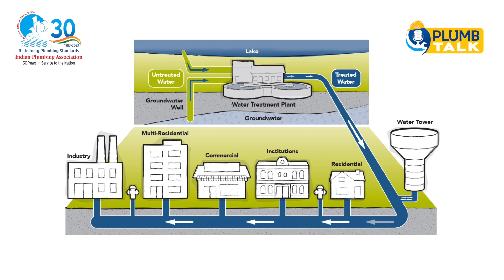PlumbTalk _IPA _AGGPP_Chap 1_BOPK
Proper planning of Plumbing services in a house or any building is extremely crucial as it leads to good health and hygiene of the occupants. Explore more in this 4th Plumb Talk video with our next Plumb Talk speaker, BO Prasanna Kumar, Convener, Centre of Excellence as he elaborates on this essential building service. Watch now.